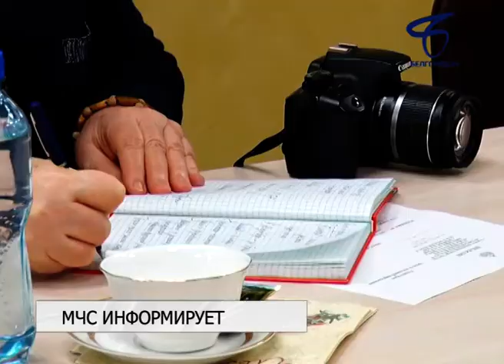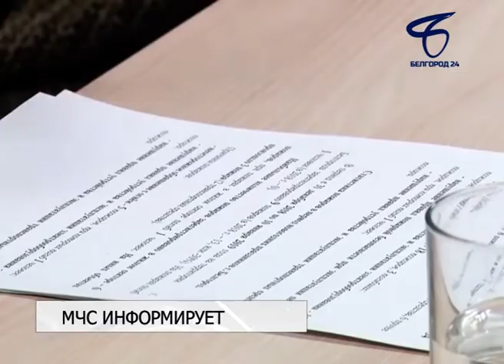Белгородца наградят за спасение выпавшего из окна ребенка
Региональное управление МЧС поощрит мужчину, поймавшего ребёнка, который выпал с балкона пятого этажа. Об этом заявил главный спасатель области Сергей Потапов в ходе пресс- конференции.